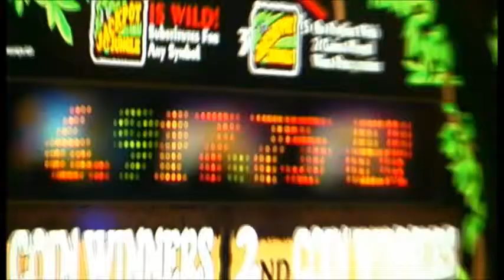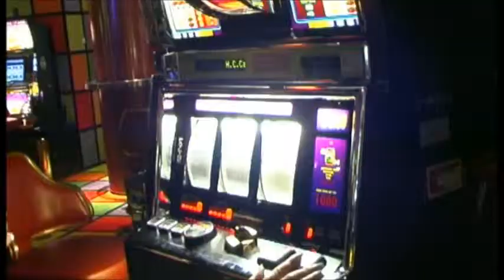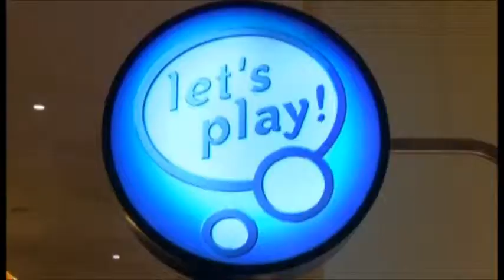Regio TV, Holland Casino Breda, Ladies Day